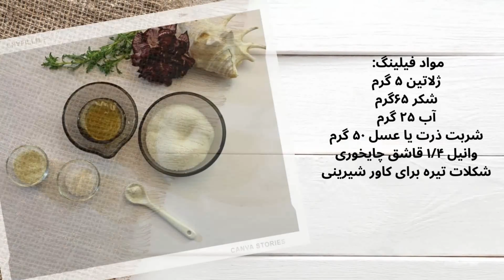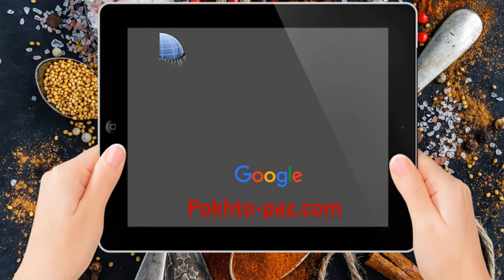شوکو کیک / How to make choco pie at home easy Christmas treats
غذای لذیذ فقط چند قدم با شما فاصله دارد!
استعداد هنرآشپزی دارید ؟ما برای شکوفایی کنارشما هستیم.دراین کانال شما میتوانید با آموزش های خوب قدم به قدم همراه ما باشید ,همه رسپی ها توسط تیم پخت و پز ترجمه و تهیه شده .استفاده از مطآلب و عکس و فیلم ها با ذکر منبع بلا مانع میباشد.
تاریخچه این شیرینی در سال ۱۹۰۷ در جنوب ایالات متحده باز میگردد. در سال ۱۹۲۹، نانوایی چاتانوگا، این شیرینی را با پر کردن مارشمالو و کراکرهای گراهام برای معدنچیان محلی در چاتانوگا، تنسی تهیه کرد.
در سال ۱۹۷۳، یکی از اعضای تیم تحقیق و توسعه شرکت کره ای Tongyang Confectionery از هتلی در جورجیا، ایالات متحده بازدید کرد و از شیرینی های با روکش شکلاتی موجود در رستوران هتل الهام گرفت.
او به کره جنوبی بازگشت و شروع به آزمایش یک کیک بیسکویت شکلاتی کرد و "پای شکلاتی" را که برای کره ای ها شناخته می شود  تهیه کرد.PNB، یک شرکت نانوایی که در سال ۱۹۵۱ در جئونجو، کره جنوبی تأسیس شد، به خاطر شیرینی‌پزی‌های سنتی پای شکلات معروف است. این شیرینی فقط در نزدیکی روستاهای سنتی هانوک جئونجو رایج است.
در سال ۱۹۷۹، قنادی Lotte شروع به فروش شیرینی مشابه کرد. وقتی Lotte Confectionery Lotte Choco Pie را به بازار عرضه کرد، تصمیم گرفت که پیشوند را در هانگول کمی متفاوت از املای Tongyang بنویسد. تونگ یانگ از "쵸" ("چوی") استفاده می کرد، در حالی که لوته شروع به استفاده از "초" ("چو") کرد. Haitai و Crown Confectionery نیز شروع به فروش نسخه های خود از پای شکلات کردند. لوته همچنین فروش خود را با نام Choco Pie در ژاپن در سال ۱۹۸۳ آغاز کرد.
در سال ۱۹۹۹، پس از سال‌ها فروش محصولات مختلف «چوکو پای»، Tongyang (اوریون) علیه Lotte به دلیل استفاده از اصطلاح Choco Pie شکایت کرد و ادعا کرد که این به نام آنها است. با این حال، دادگاه حکم داد که Tongyang مسئول این است که اجازه داده است نام تجاری خود در طول زمان به یک علامت تجاری عمومی تبدیل شود و اصطلاح "choco pie" به دلیل معنای توصیفی عمومی آن در اشاره به شیرینی‌ها باید یک اسم رایج در نظر گرفته شود.
 با ترکیب مشابه در سال ۲۰۱۶، Orion یک Choco Pie با طعم موز به مناسبت شصتمین سالگرد تاسیس خود منتشر کرد. از زمانی که این شرکت Choco Pie با کرم گل ختمی را در سال ۱۹۷۴ عرضه کرد، این اولین تغییر محصول اصلی در ۴۲ سال است.
در سال ۲۰۱۷، اوریون برند مرغوب پای شکلات خود را به نام Choco Pie House راه اندازی کرد.
در سال ۲۰۲۰، Orion Chal (در زبان کره ای به معنای جویدنی) Choco Pie را برای جشن گرفتن چهل و پنجمین سالگرد Choco Pie منتشر کرد. Chal Choco Pie دارای ۲ طعم کیک برنجی و کنجد سیاه است با توجه به راه اندازی خط تولید، فروش کلی Choco Pie در ژانویه و فوریه نسبت به مدت مشابه سال قبل حدود ۲۰ درصد افزایش یافته است.

برای تماشا کردن بیشتر لایک و سابسکریب کنید.
آدرس سایت و شبکه های اجتماعی ما:
لینک کانال پخت و پز: